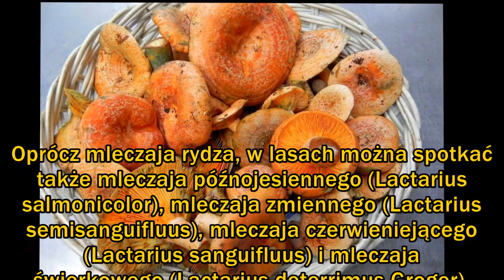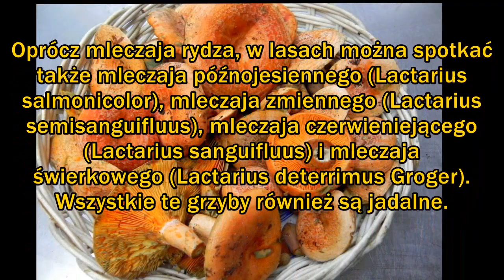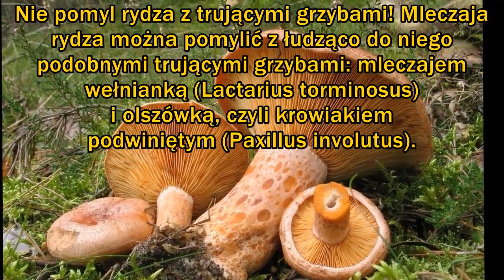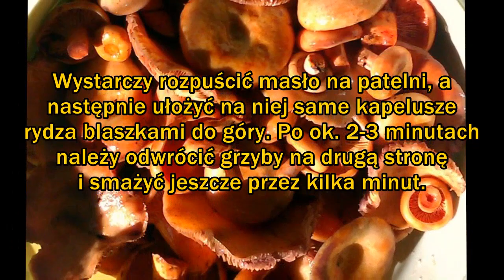RYDZE to grzyby jadalne. Jak rozpoznać i przyrządzić rydze?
Rydze to grzyby jadalne, które są uważane za jedne z najsmaczniejszych grzybów - zwłaszcza duszone w maśle. Cechą rozpoznawczą rydzów jest ich pomarańczowy kolor, dzięki czemu można je łatwo znaleźć w lesie. Niestety, rydze można pomylić z łudząco do niego podobnymi grzybami trującymi - mleczajem wełnianką i olszówką. Sprawdź, jak wygląda mleczaj rydz, jak go odróżnić od grzybów trujących i co można z niego przyrządzić.